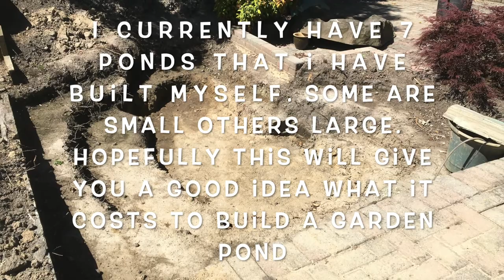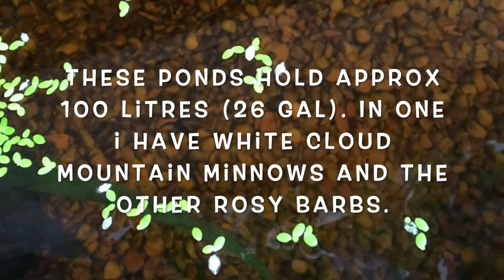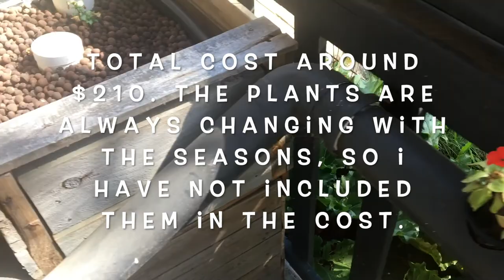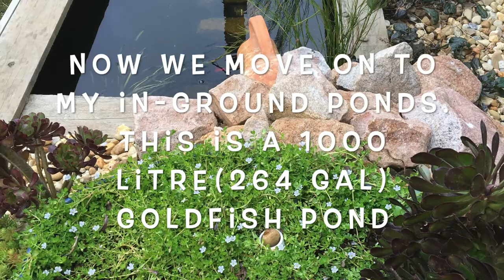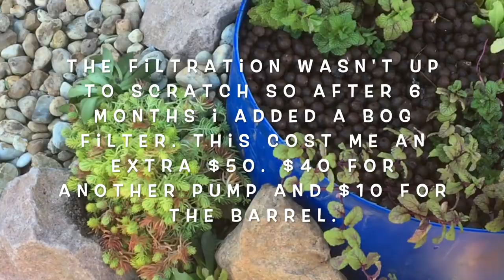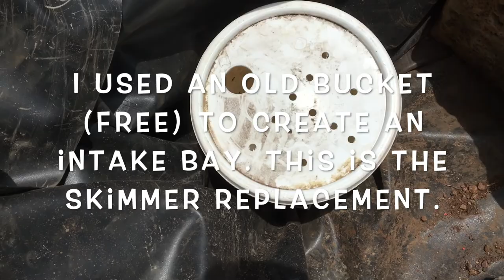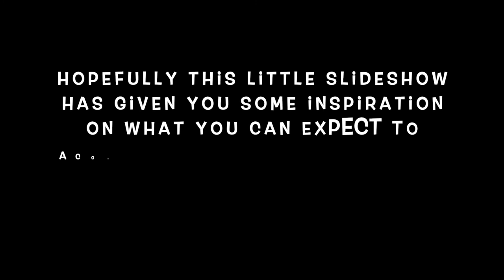Cost to build a garden pond with 5 examples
This is a short little video showing 5 ponds that i have built in and around my gardens. I have a few different styles of ponds, from small to large. There should be some inspiration for any pond budget.

There is a small mini pond for under $50. Cool wine barrel patio ponds for around $150. Aquaponic style pond under $300. A large ecosystem pond for a little over $2000 and a wildlife pond and garden stream for about $3000.

All these i built myself so if you have any questions i'm happy to answer them.